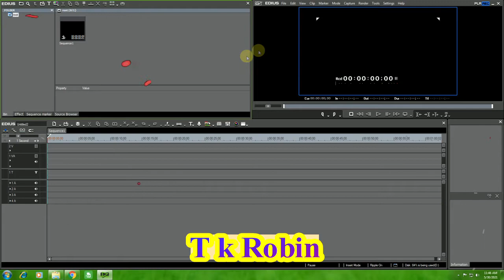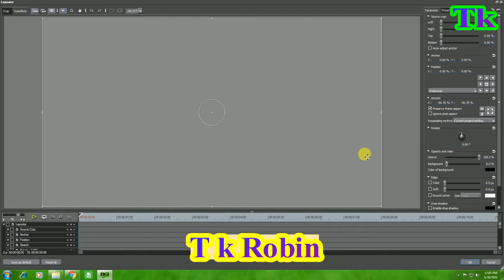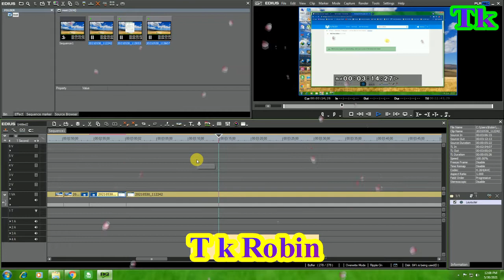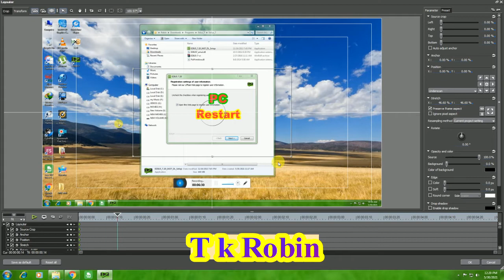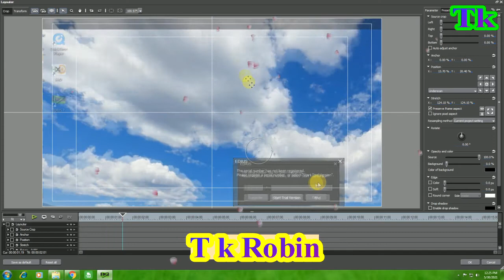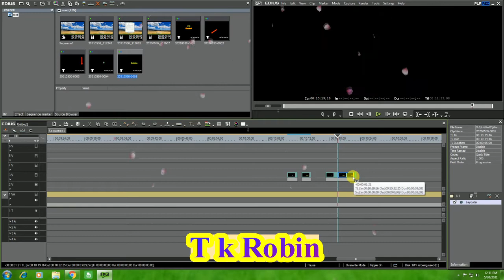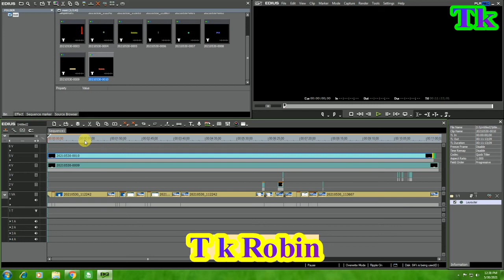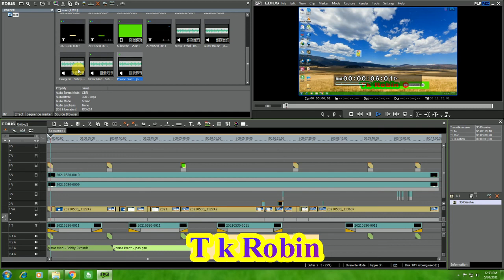Edius Pro 7 Video Editing 🌺 ইডিয়াস ভিডিও এডিটিং II ইডিয়াস প্রো 7 ভিডিও সম্পাদনা করা শিখন